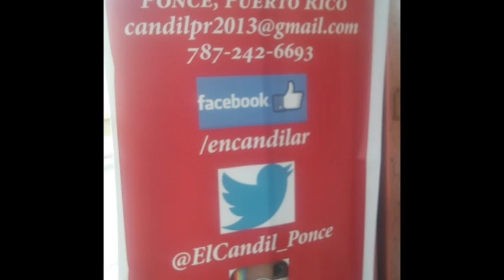AjiTerapia Pensamiento Universal Tu Pensar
Podcast 0170 AjiTerapia Pensamiento Universal Tu Pensar Primera de tres secctiones. Charrla presentación del libro Metanoia del autor O. Decrem en El Candil, Ponce, PR 00730. Grabado por Walter Rivera Santos.